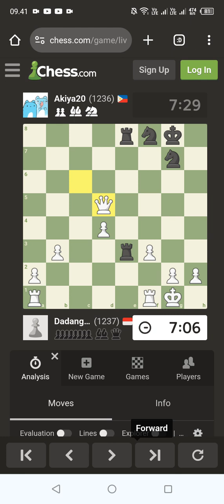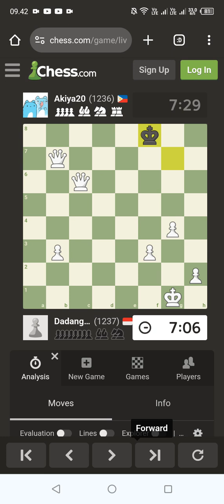860 C / Love to Play Chess ...